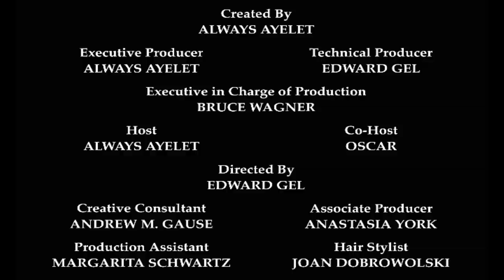Always Ayelet - Episode 005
Always Ayelet interviews Riccardo Costa, Writer of "The Choice" a new original play NOW Performing LIVE for limited engagement at The Theater for the New City in Manhattan.

•"The Choice" performing LIVE for Limited Engagement ONLY 1 SHOW LEFT
   September 3rd at 9:30pm at The Theater for the New City at 155 First Avenue between
  9th & 10th Streets in Manhattan Starring Tym Moss and Josh Breckenridge. Tickets

• SAVE $395.00 TODAY! Exclusive onlyonetv Viewer Offer: Register for a Special
and receive an EXTRA One-on-One
  with Ayelet at no additional cost.

• MUST READ: "The Value of Love" & "The Gift", authored, written and composed